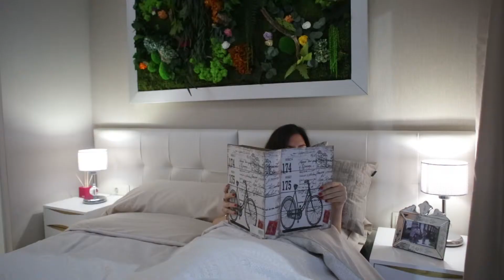Edificio viviendas en Oropesa de